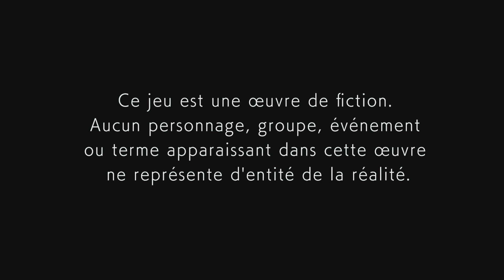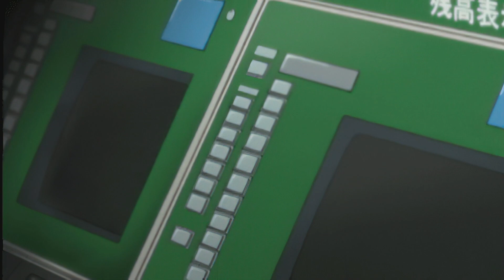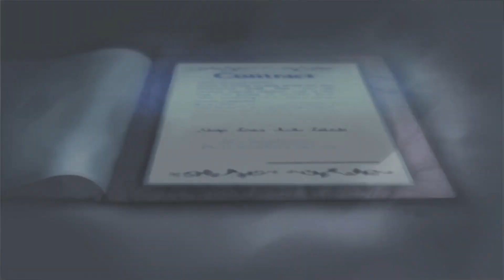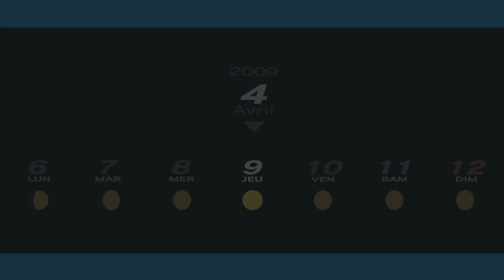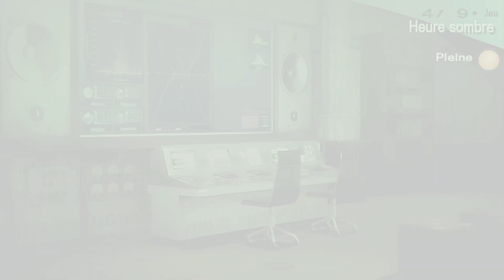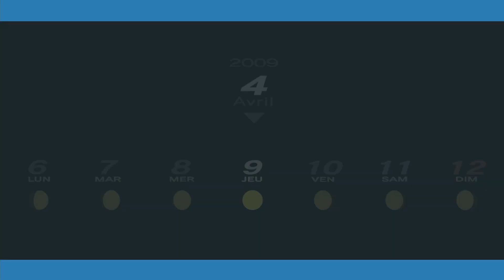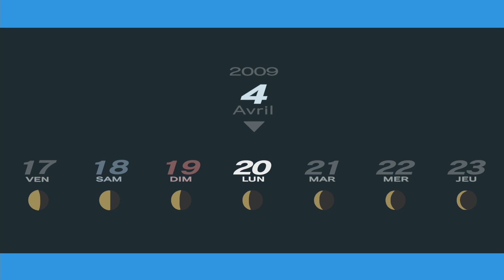Persona 3 Portable Gameplay Nintendo Switch FR#1 Le Retour d'une Pépite en Français !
✅ (N'oublie pas de cliquer sur la 🔔 pour être le/la premier(e) informé(e) lorsqu'une vidéo est disponible😃 )
✅ Rejoignez cette chaîne pour bénéficier d'avantages exclusifs :
Merci encore  ! Tu es le/la meilleur(e) !